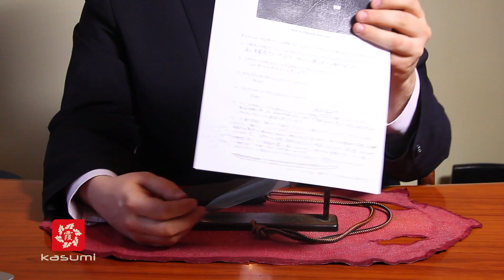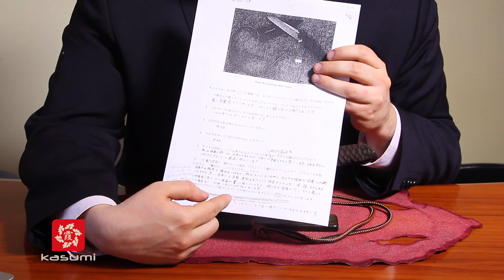Обзор туристического ножа Нибэ Юкио (Nibe Yukio) NIBE-F6-2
Уважаемые зрители! В последнем предложении видео произошла небольшая оговорка. Чтобы развеять все сомнения - катане, из которой изготовлен нож, именно чуть более 100, а не 200 лет.